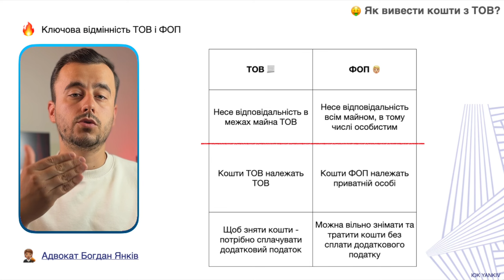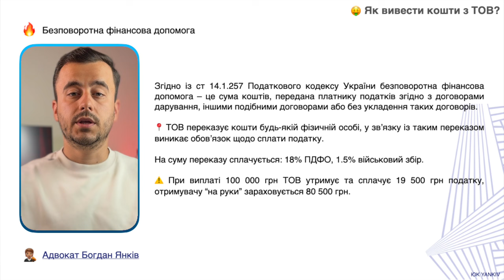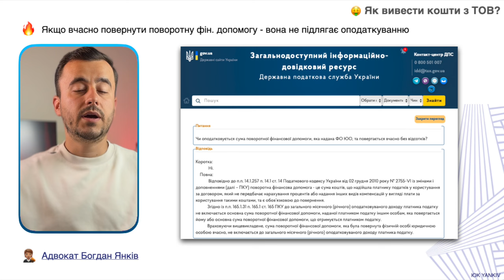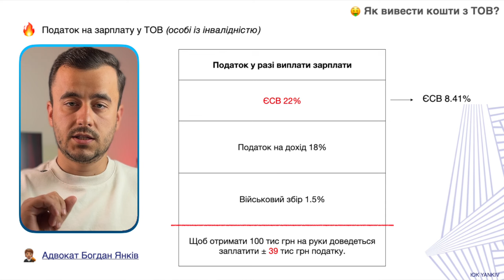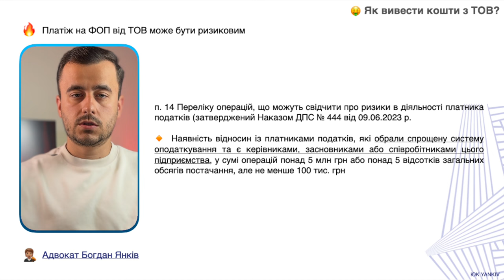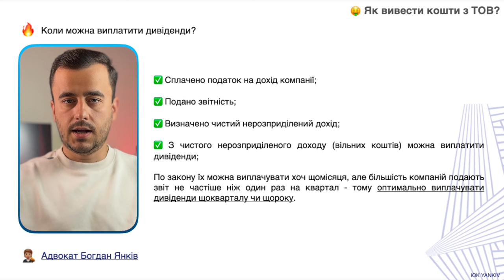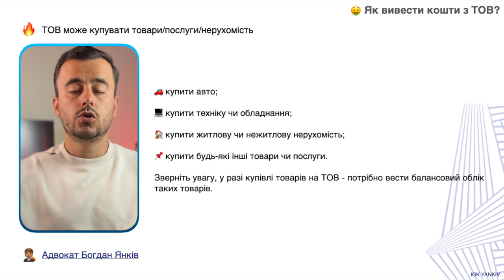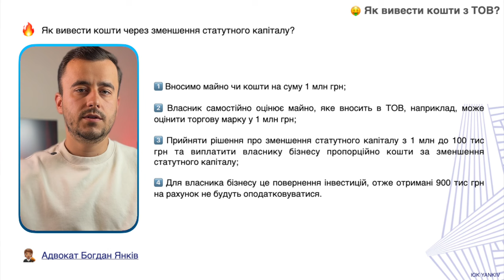Як вивести гроші з ТОВ?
Як вивести кошти з ТОВ? Існує декілька основних варіантів. Виведення коштів через виплату поворотної чи безповоротної фінансової допомоги. Виплата зарплати чи премії. Виплата коштів через ФОП. Виплата дивідендів. Збільшення та зменшення статутного капіталу. Завдяки цим діям власники бізнесу можуть зняти гроші з ТОВ.

ТАЙМ-КОД ⏯
00:00 - 00:27 Як вивести гроші з ТОВ? Вступ
00:28 - 01:57 Чим відрізняється ТОВ і ФОП
01:58 - 04:13 Надання фінансової допомоги від ТОВ
04:14 - 05:25 Виплата зарплати як спосіб виводу коштів з ТОВ
05:26 - 06:37 Вивід коштів з ТОВ через виплату ФОПу
06:38 - 08:11 Вивід коштів через дивіденди ТОВ
08:12 - 08:59 Купівля майна на ТОВ
09:00 - Виведення коштів через статутний капітал